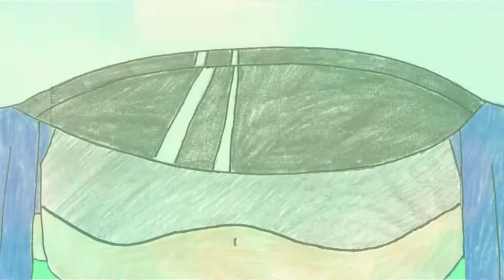Muse Dash Hand Drawn Animation Green Screen (Birthday Special)- Blackest Luxury Car- Chicala Lpis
Today's a very special day, everybody... It's my birthday! To celebrate this special occasion, my video editor & I put together this Hand-drawn Animation Green Screen vid of the song, Blackest Luxury Car- Chicala Lpis. And yes, since this is a green screen vid, feel free to use this for your own content for YT! The Final Draft of this Muse Dash AMV that I collaborated with TOM is posted on our 2nd channel (The-MUSE-Vids a.k.a. TMV)! The link to that vid will be in below this description. More of my Muse Dash Hand-drawn animated green screens coming soon!

For those of you who are new, I'm Vince, TheOtakuMuser (TOM)'s hand-drawn animator for making Muse Dash AMVs. As a part of the Muse Dash AMV crew, my job is drawing Muse Dash characters on paper and uploading them on computer while my video editor, TOM, adds them to his AMV projects. It may look like a simple process but working on the details and movements for making these took about 2-3 days (at most). Nevertheless, I enjoy my work and seeing them being implemented into TOM's great video editing skills!